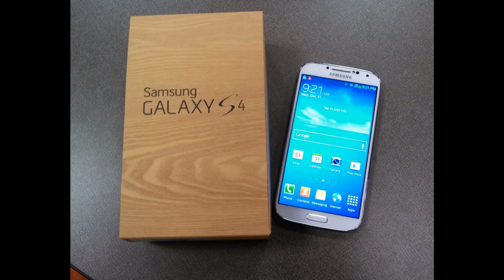【瘋傳】真人真事！在MTR 預防被「偷手機」廣播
請分亭給身邊高危人仕，感謝高妹朋友資料提供
PC55555 FB